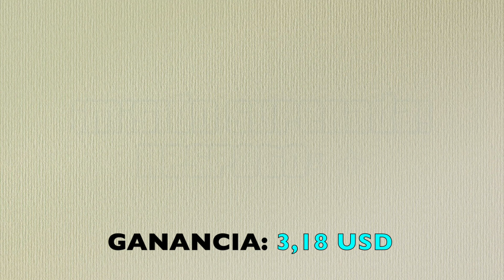Rascas De la Suerte